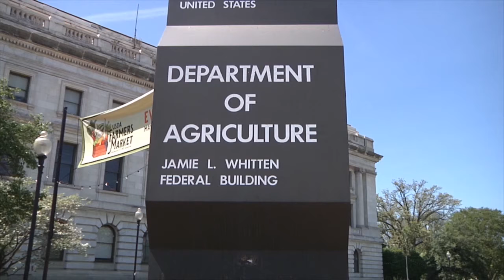AgweekTV: ND Stockmen's meeting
Join Agweek's Jenny Schlecht as she interviews Greg Ibach USDA Under Secretary for Mktg & Regulatory Progs.